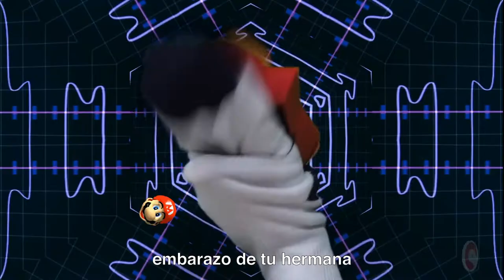Los Cazafantasmas Parodia con Luigi | ¡A Luigi! | XenoBits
En este episodio de XenoBits hacemos una pequeña parodia de la rola de los cazafantasmas con Mario cantando sobre su favorito y único hermano.

Seal: vinsel_castro
David: dc.alley
Mario: mariiokennedy
Javi: javierdernt

Xenomenoide

Xenomenoide